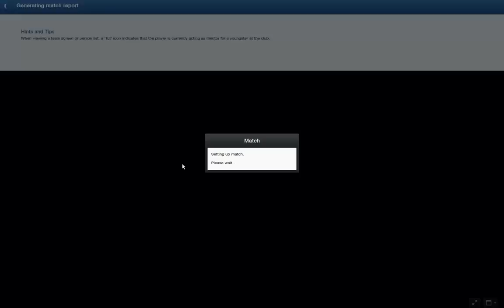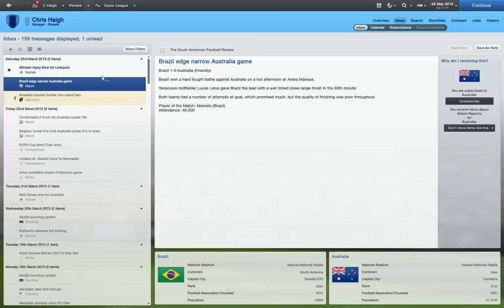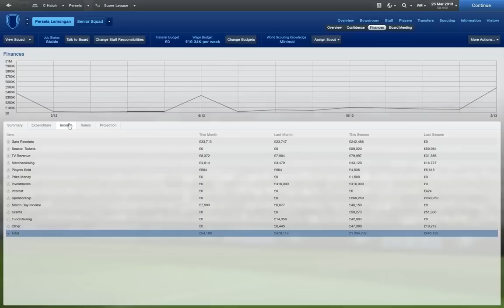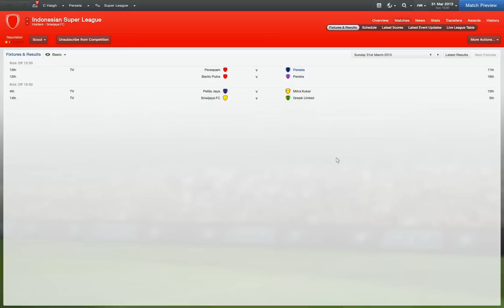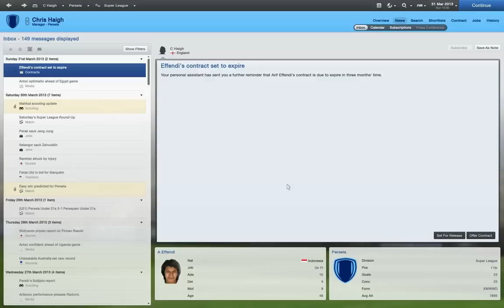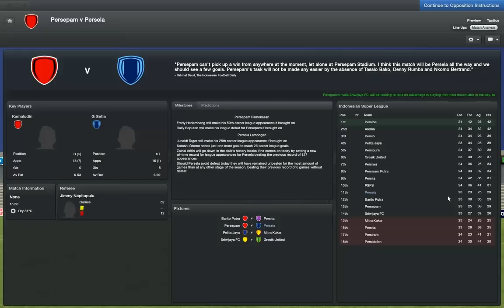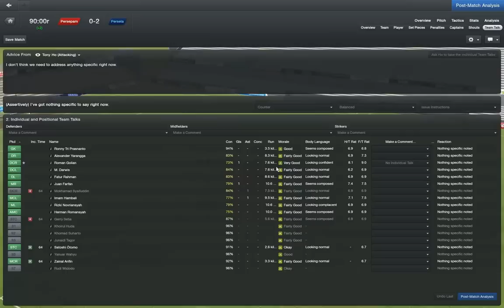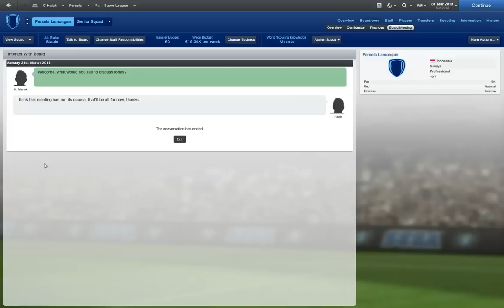Football Manager 2013 - Pentagon Challenge Part 7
The Pentagon Challenge continues now still at Persela!